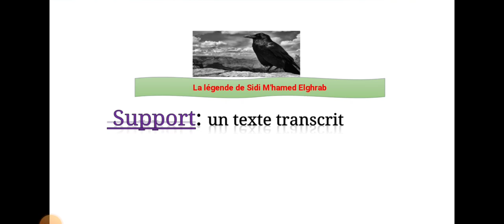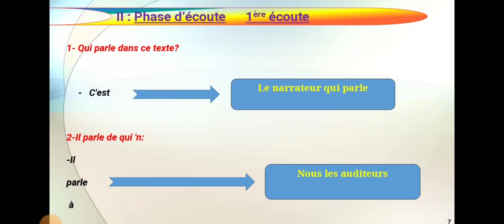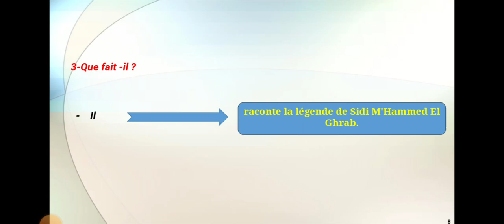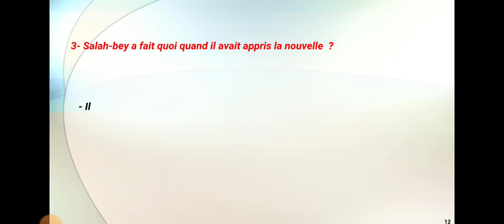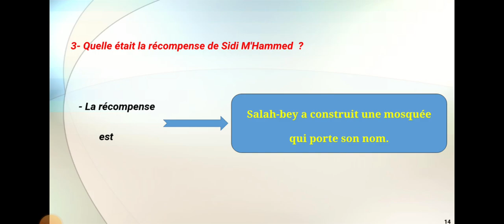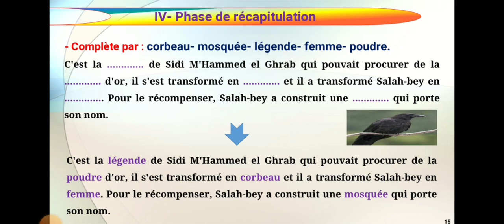2AM projet 3 séquence 1 compréhension de l'oral